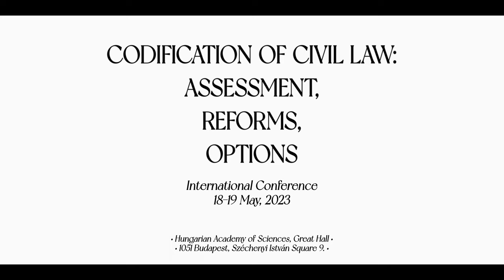Codification of Civil Law: Assessment, Reforms, Options - Discussions 2